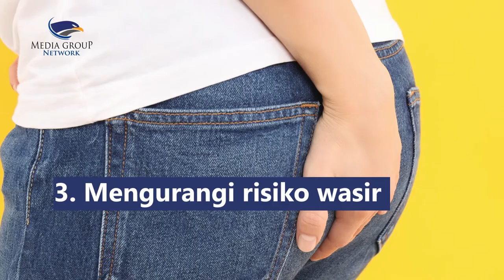Salak Buah Asli Indonesia yang Kaya Manfaat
Salak adalah buah berkulit sisik berwarna coklat dengan buahnya yang empuk dan biji yang keras asli Indonesia. Salak kaya nutrisi seperti protein, zat besi, kalsium, vitamin C, beta karoten, karbohidrat serta antioksidan. Lantas apa saja manfaat buah salak untuk kesehatan tubuh?
1. Meningkatkan daya ingat
2. Menjaga sistem kardiovaskuler
3. Mengurangi risiko wasir
4. Mencegah cacat mata seperti rabun jauh
5. Meredakan sakit perut